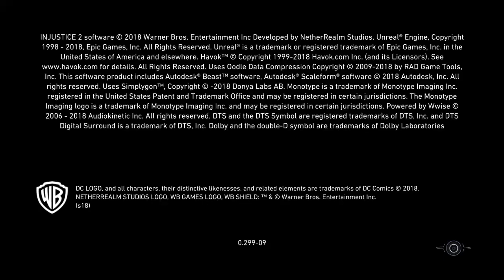Injustice 2_20220111222150